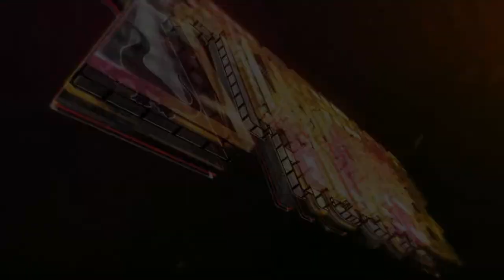MEGAUNBOXING DE FIGURAS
ABRO LA PRIMERA CAJA QUE HE TRAÍDO DEL TRASTERO CON ALGUNAS FIGURAS DE MI COLECCION